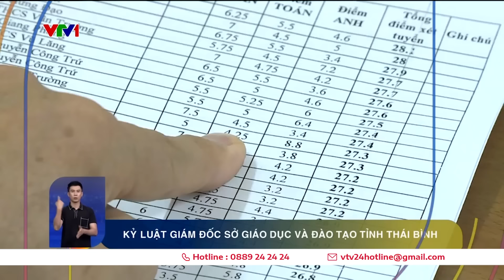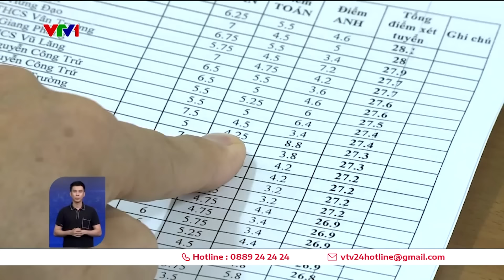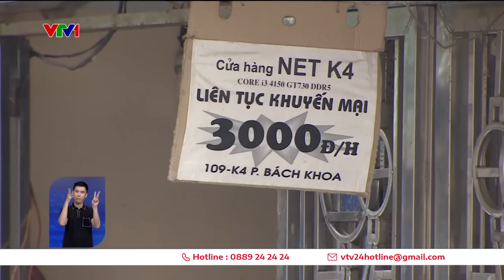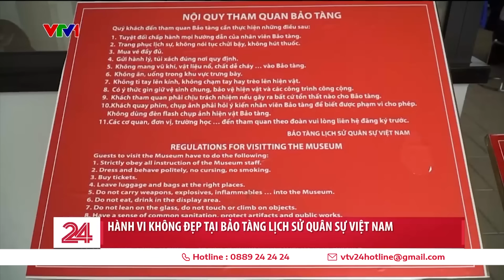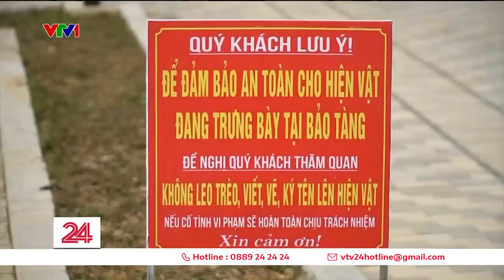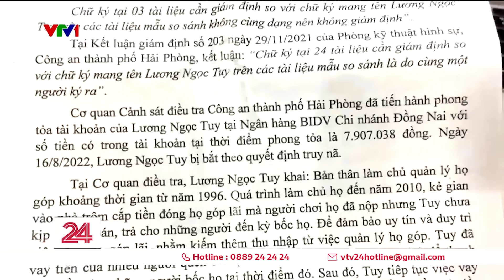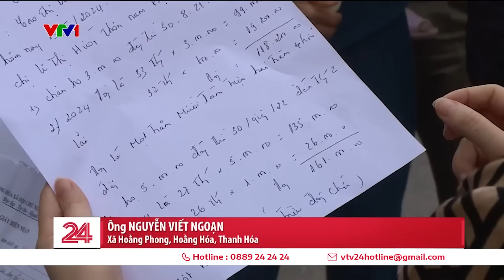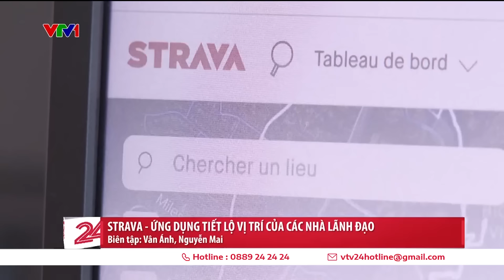Thời sự toàn cảnh tối 12/11: Bitcoin lập mốc kỷ lục mới với giá gần 90 nghìn USD| VTV24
00:00 Tin chính
00:31 Bão số 8 gây thời tiết xấu ở Bắc Biển Đông
01:12 Kỷ luật Giám đốc Sở GD&ĐT Thái Bình vì vụ sai điểm thi
02:23 Cần Thơ nối liền cánh tay đứt lìa vì tai nạn lao động
04:23 Hà Nội sẽ có tàu điện chạy thẳng đến sân bay sau 10 năm nữa
04:41 Bắt giữ 2 phụ nữ buôn lậu 700 viên kim cương vào VN
05:24 Hạn chế thời gian chơi trò chơi điện tử
06:15 Từ 25/12/2024, tài khoản mạng xã hội phải xác thực số điện thoại thì mới được đăng bài
07:00 Nhiều trẻ mắc sởi biến chứng nặng vì chưa tiêm vắc xin
09:04 Nhiều công nghệ hiện đại tại Bảo tàng Lịch sử quân sự mới
12:01 Nhiều hành vi "xấu xí" của du khách tại Bảo tàng lịch sử quân sự
14:51 Gian nan đòi quyền lợi khi hụi vỡ
18:26 Quốc hội chất vấn Bộ trưởng Thông tin Truyền thông về lộ lọt thông tin
21:06 Bitcoin lập mốc kỷ lục mới với giá gần 90 nghìn USD
21:56 Ứng dụng thể dục tiết lộ vị trí của các nhà lãnh đạo thế giới
22:43 Ucraina - Trường học chuyển xuống lòng đất để tránh bom, bức xạ
25:09 Canada liên tục siết chặt chính sách nhập cư
25:55 Hạn chế thị thực gây "đau đầu" các trường đại học tại Anh
26:42 Trung Quốc khai thác thị trường du lịch băng tuyết